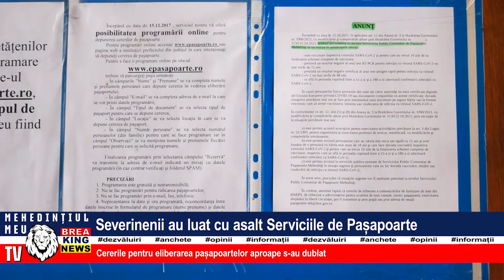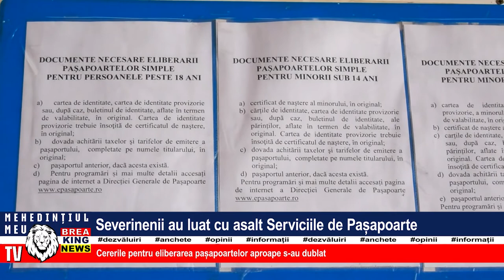SEVERINENII AU LUAT CU ASALT SERVICIILE DE PAȘAPOARTE